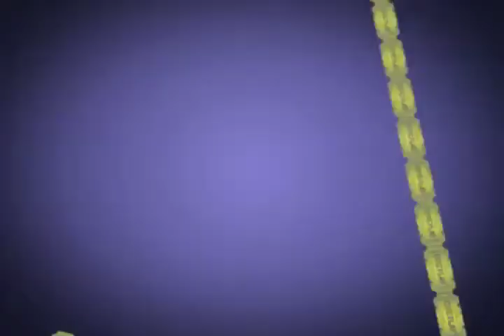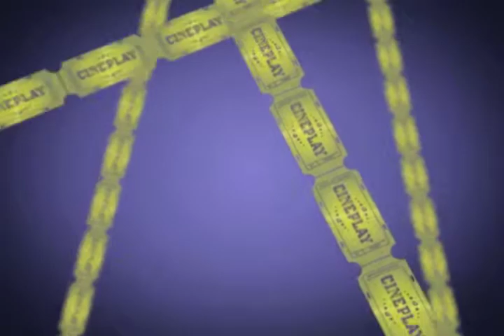CINEPLAY #1675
Como constatado neste video, parte do conteúdo pertence ao ___ , mas toda produção audiovisual , é mérito da equipe PlayTV.